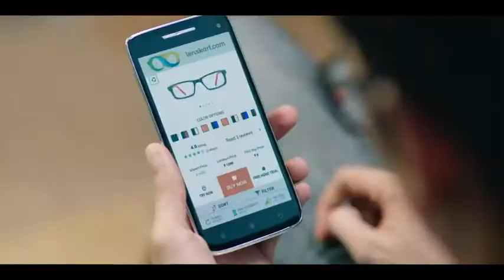December 25, 2017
Video from k@m/£$#